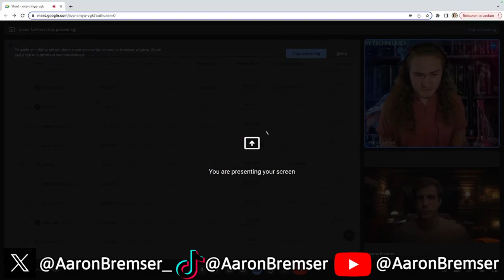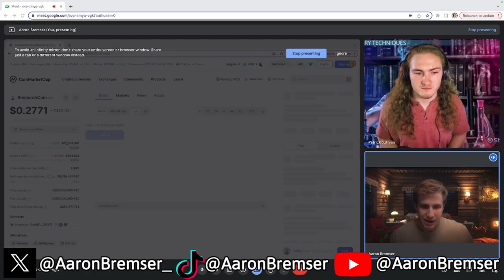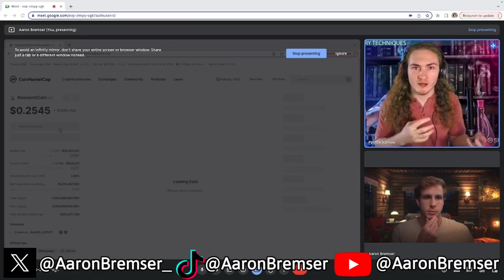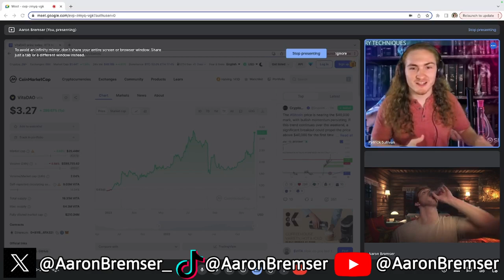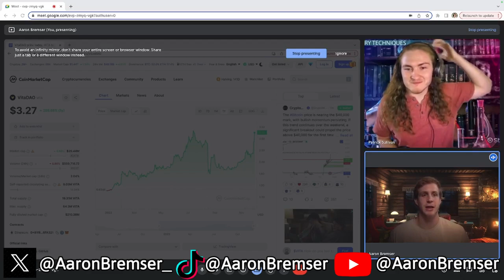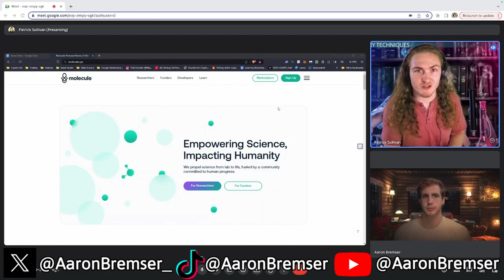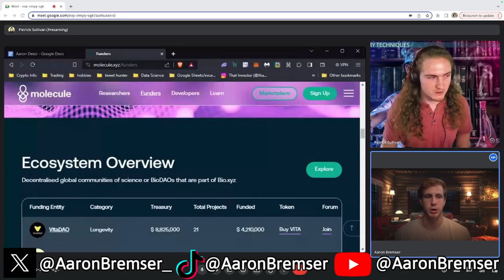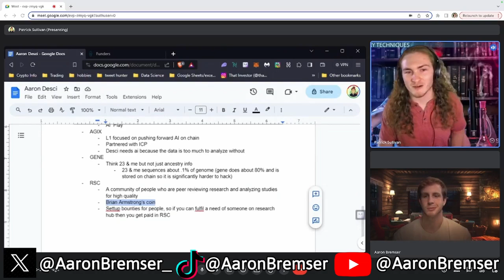Is Decentralized Science a scam or the future of science!? VITA DAO, Research Coin, and more!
Grindsetting